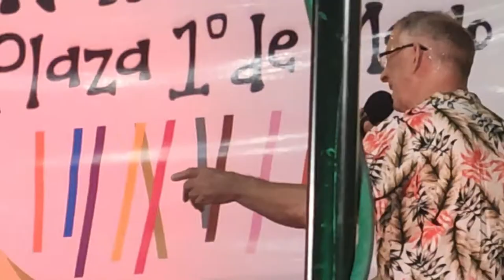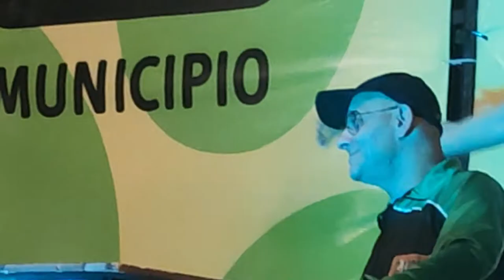Cuareim 1080 2022